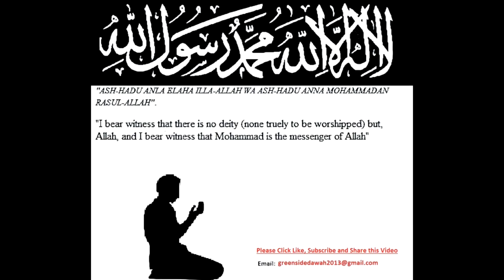Powerful Reminder To Stay Home To Stay Safe